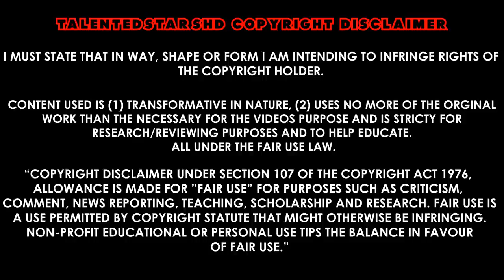Andreas Pereira Goal - Manchester United vs Ipswich Town 2-0 (Capital One Cup 2015)